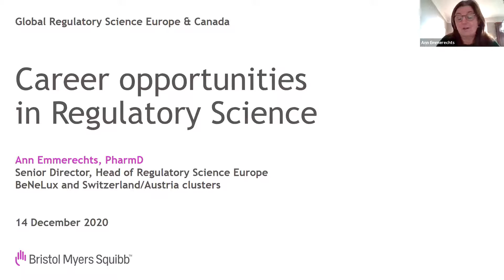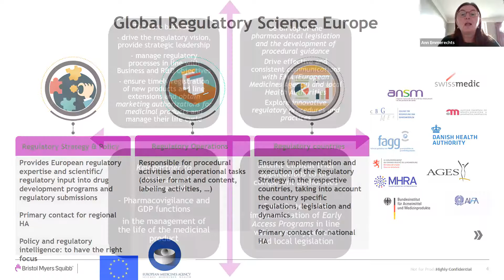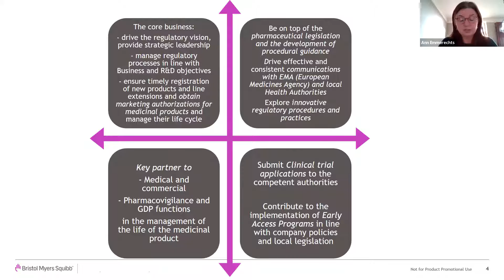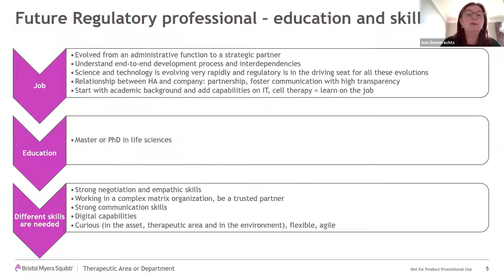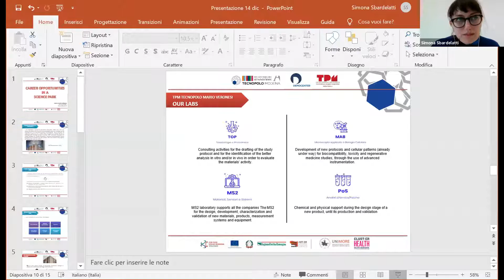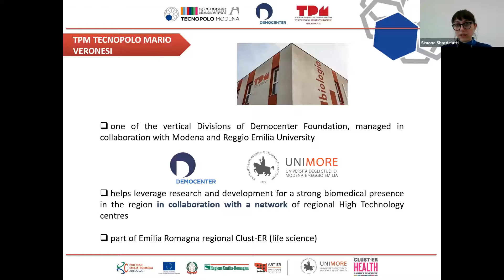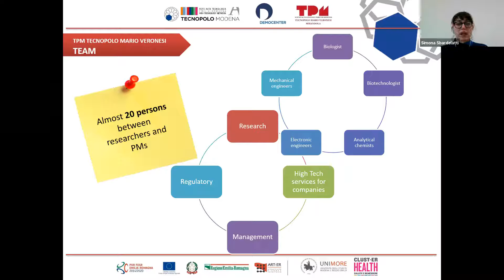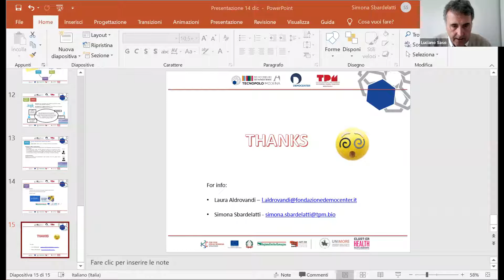UNICA Student Webinars: Pharma and Biotech Careers in Europe (PART II) | Session 2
Online event organised in collaboration with EPSA - the European Pharmaceutical Students' Association, 14 December 2020

Chair: Luciano Saso, President of UNICA and Josse R Thomas, Guest Lecturer, KU Leuvenand Senior Consultant, PharmaCS

Session 2

00.00 Job opportunities in regulatory affairs by Ann Emmerechts

18:32 Career opportunities in a Science Park by Laura Aldrovandi and Simona Sbardelatti

32:32 Q&A session